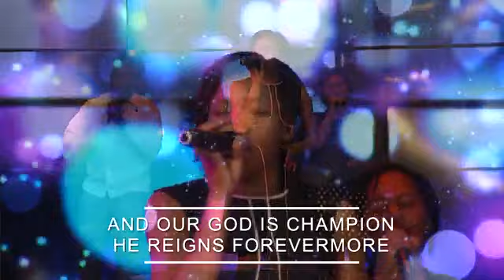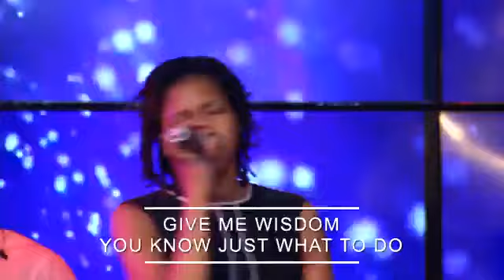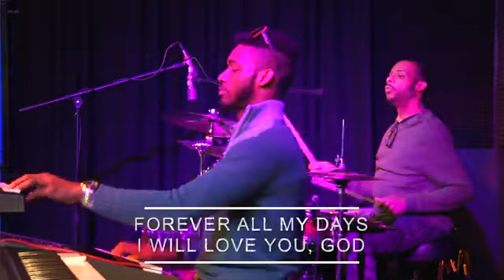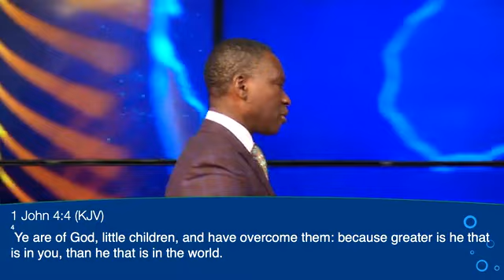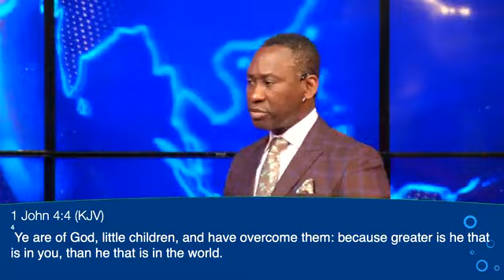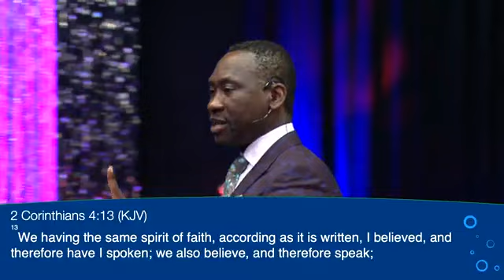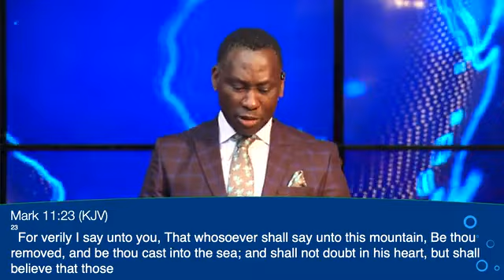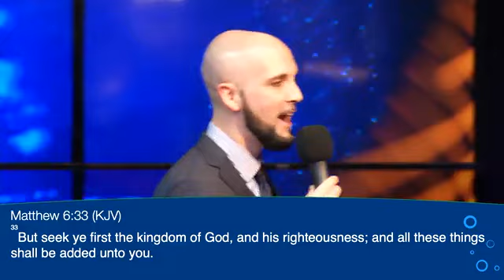Super Sunday Service